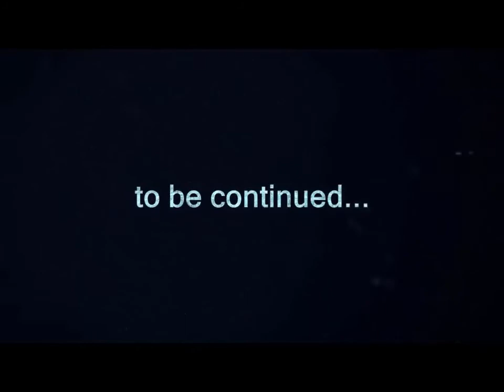Spy ROME ... Elegance Guild Trailer